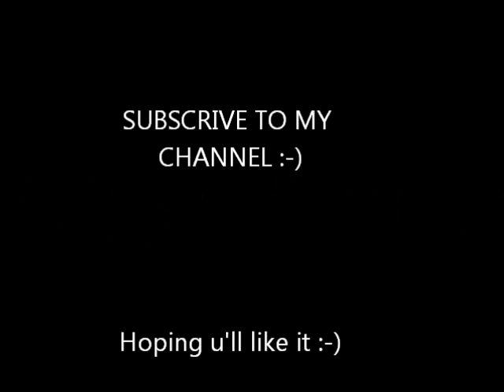KATY PERRY - The one that got away (Cover by LILIM)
Hi guys,
this is a new cover..
Hoping u'll like this cover. Sorry for the bad quality of the record :-)

Film - 500 days of summer